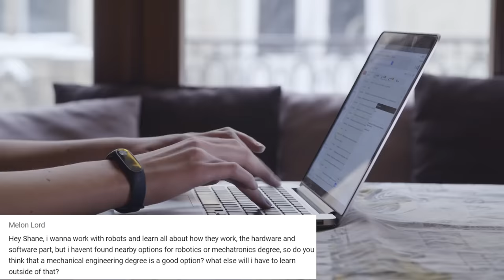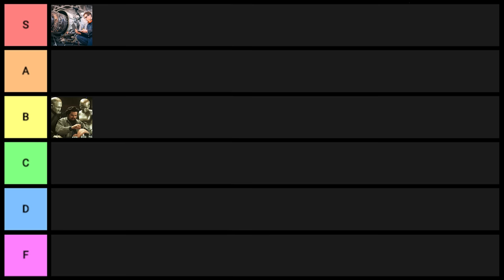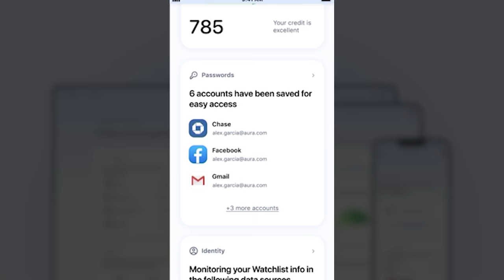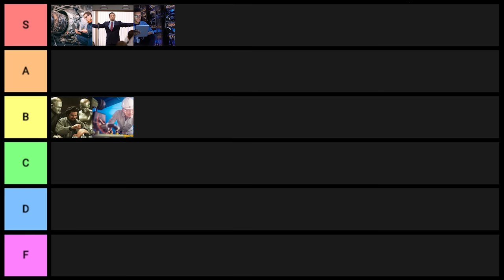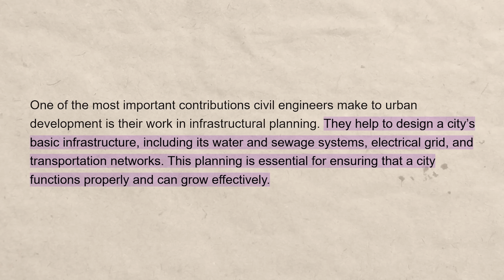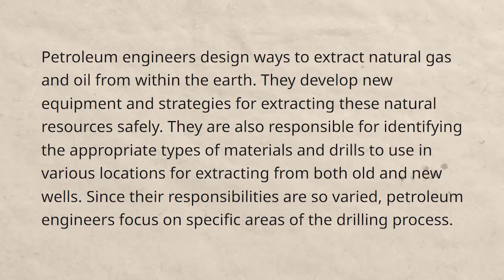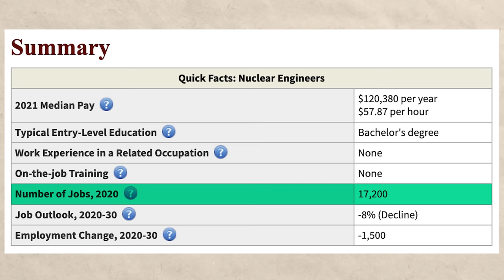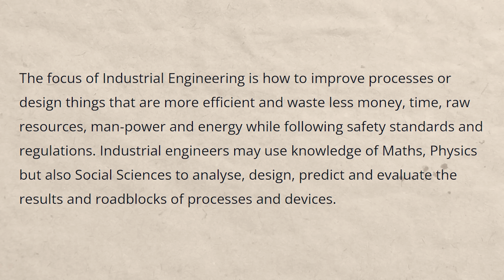Highest Paying Engineering Career Tier List (Engineering Jobs Ranked)